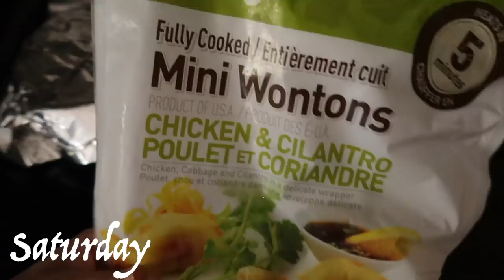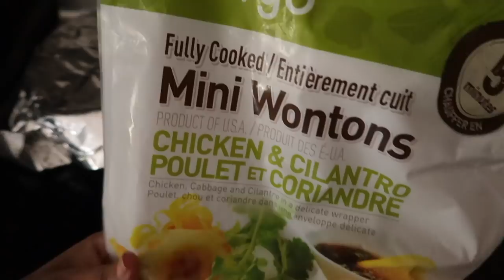A Week of Dinners | Hindi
SIMOR SINGH

Music by Paul Stone - We Will Rise, With Lions On Our Side

1. How old is Himmat?

2.  Hubby’s Profession?

3. Where am I from?

4. Where am I from Punjab?

5. Where am I working?

7. Our Religions

LOVE ...